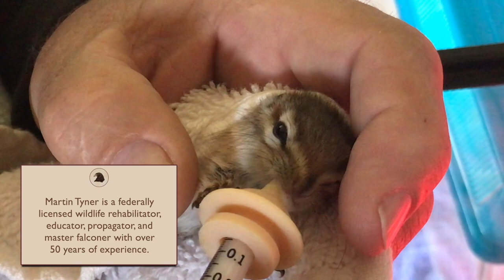Two Chipmunks Back to the Wild!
Two young chipmunks came in nearly weaned.  They needed just a few days of bottle feeding before they  began eating on their own and ready to run wild.

Kindle & Paperback from Amazon (with International delivery options):

Monthly Review and/or As-it-Happens + video notifications!

🔺  Our Mission 🔺
Founded in 1997 in Cedar City Utah, we are a 501c3 non-profit organization dedicated to wildlife rescue, rehabilitation and education.

The Southwest Wildlife Foundation of Utah (SWF) cares for more than 100 sick, injured and orphaned native wildlife annually. Restoring them to health and returning them to the wild is our primary goal.